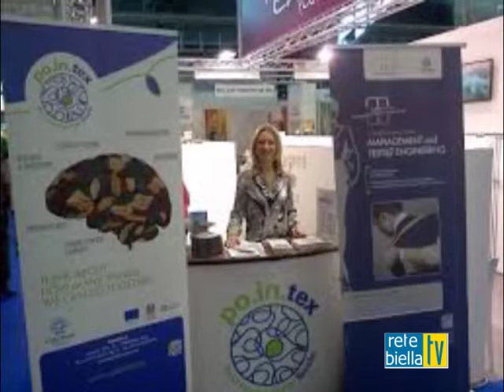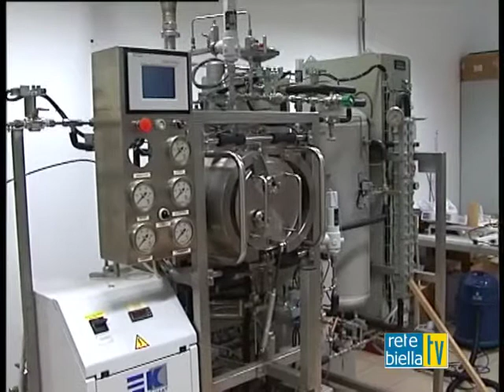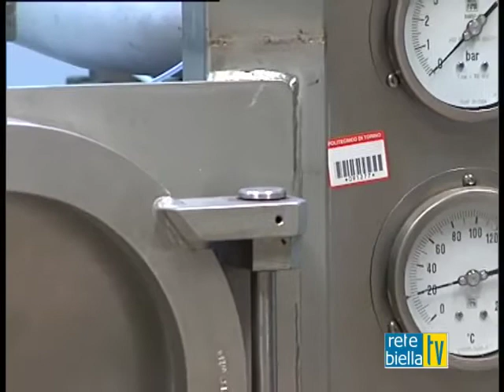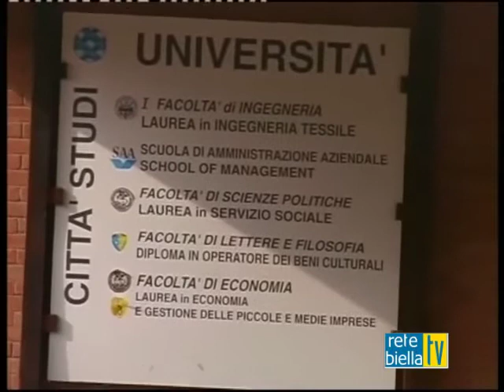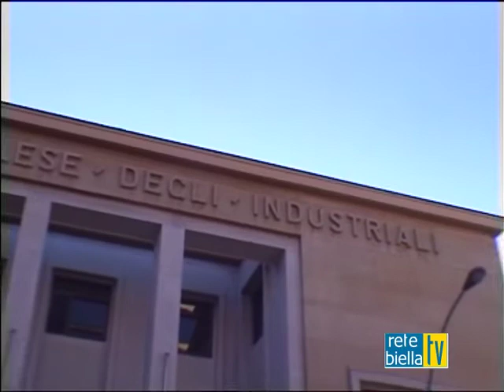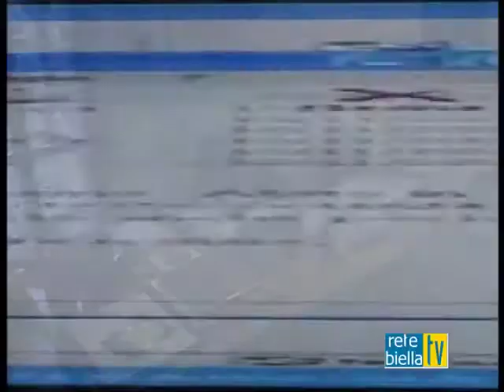PO.IN.TEX POLO TECNOLOGICO